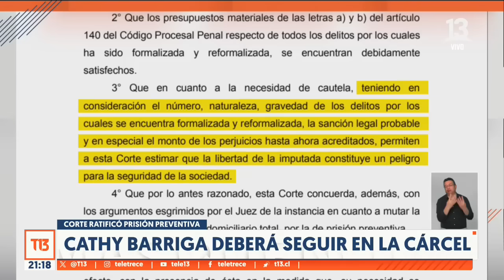Cathy Barriga deberá seguir en prisión preventiva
En un nuevo y duro golpe para Cathy Barriga, la Corte de Apelaciones ratificó de manera unánime que la ex alcaldesa de Maipú deberá seguir en prisión preventiva. El tribunal coincidió que su libertad constituye un peligro para la seguridad de la sociedad.